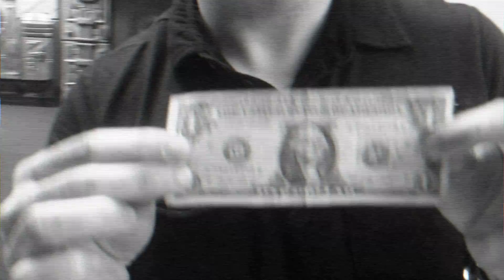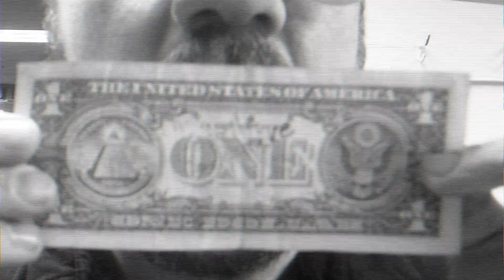The Hostile Collective talk about WWE Hall of Famer Rikishi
The Hostile Collective JustNeph, John Cannon, Abdul Nasir, & Darius Carter w/Harley talk about their upcoming match against 2015 WWE Hall of Famer Rikishi, TJ Marconi, & "Bonesaw" Jesse Brooks at Warriors of Wrestling presents "FULL THROTTLE" coming up on May 9th, 2015 @Funstation USA 3555 Victory Blvd. in Staten Island, NY for more info go to:
wowprowrestling - on twitter
warriorsofwrestling - on instagram